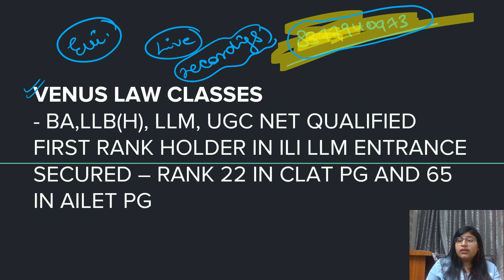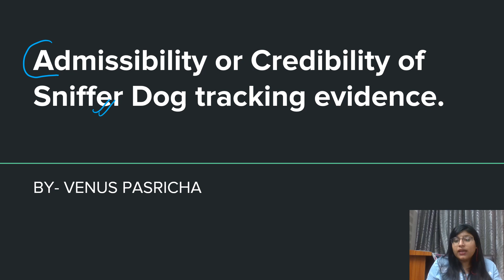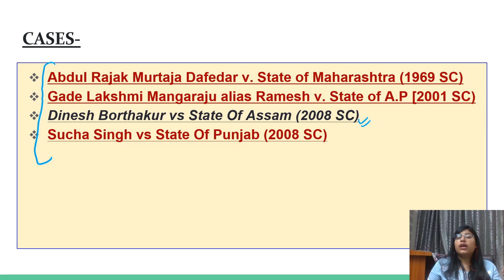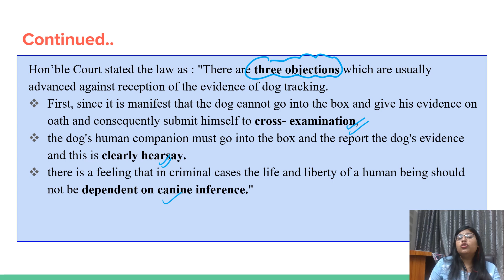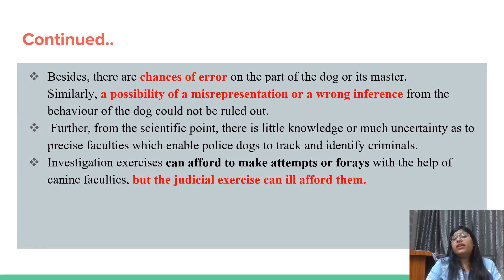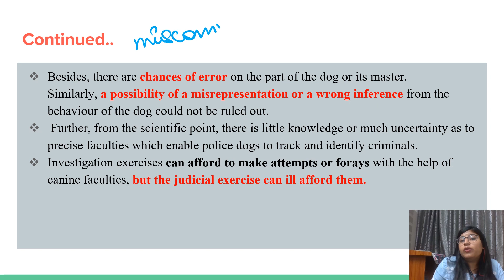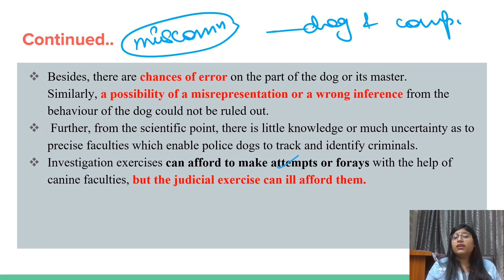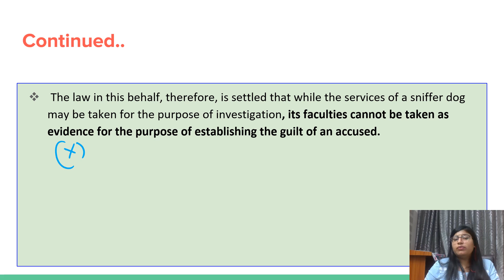SNIFFER DOG EVIDENCE| Relevancy and Admissibility explained| Hearsay Evidence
SNIFFER DOG EVIDENCE
Abdul Rajak Murtaja Dafedar v. State of Maharashtra (1969 SC)
Gade Lakshmi Mangaraju alias Ramesh v. State of A.P [2001 SC)
Dinesh Borthakur vs State Of Assam (2008 SC)
Sucha Singh vs State Of Punjab (2008 SC)judiciaryexams